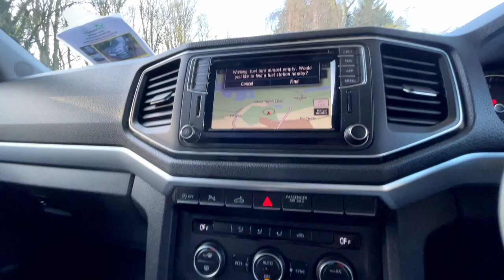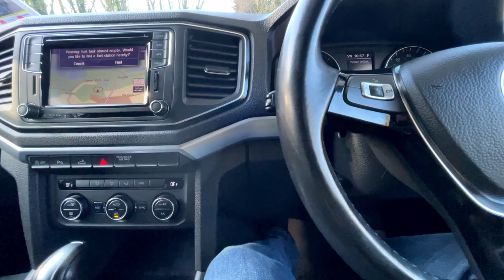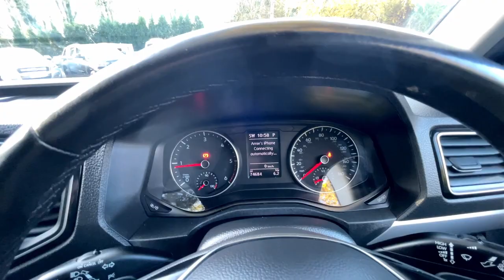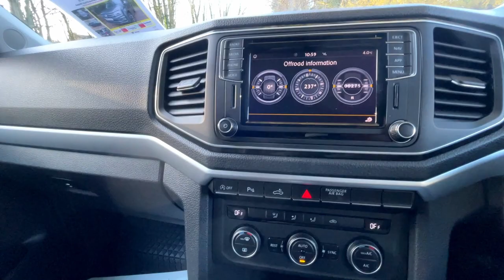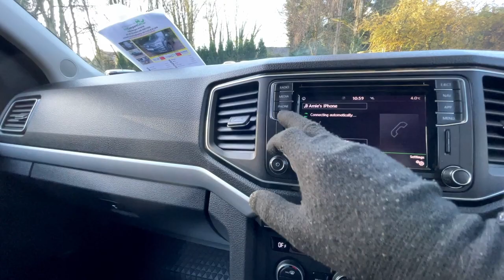Walk around video of our 2019 VW Amarok 3.0 V6 TDI 254 Highline Auto, 74k Miles Full Service History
VW Amarok 3.0 V6 TDI 254 Highline BMT 4Motion Auto Double Cab Pick Up metallic grey, 1 owner, 74,000 miles full service history with 3 services, mot May 2022, power steering, front & side airbags, remote locking alarm, all electrics, 2 tone leather eco comfort electric heated seats, dual zone climate control, touch screen colour sat nav/ reversing camera & media system, Bluetooth, cruise control, trip computer, electric switchable 2/4WD with hi/lo range, traction control, hill start assist, 8 speed, optional 20″ alloys, abs, off-road mode with hill decent control, privacy glass, load liner, front & rear parking sensors, lockable rear Truckman canopy, led daytime running lights, driving lamps, dab radio, usb/ I pod dock, cd player + FREE Drive Away Insurance, FREE 12 Month AA Breakdown Cover, To View over 100 CARS on Stock Please These Cars are Changing Daily So the Car you Want Could Be Just a Click Away, Plus We Have The Contacts to Supply Any Vehicle. We are FCA Licenced credit brokers, Proving General Finance, PCP, Personal Loans at the most competitive rates available on the market, NO Deposit Finance Specialists, Good Credit OR Poor Credit we can Help ALL. Just Ask a Member of our Team, ALL Cars HPI Clear, 3 to 36 Months Warranty, NO Hidden Buying Fees, So JUST Compare our PRICES.

JustCompareCars.Com is a trading name of Capital House Marketing Limited, a company registered in England with Companies House Registration Number 03523893. We are authorised and regulated by the Financial Conduct Authority, FRN 782611. We are a broker not a lender and may introduce you to a selected number of lenders, we are only able to offer finance products from these lenders.